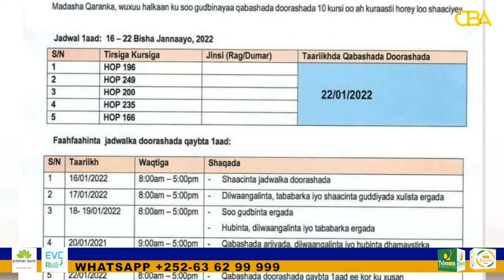puntland ayaa soo saaray liiska 10 kursi oo ah kuraastii ay horey u shaacisay